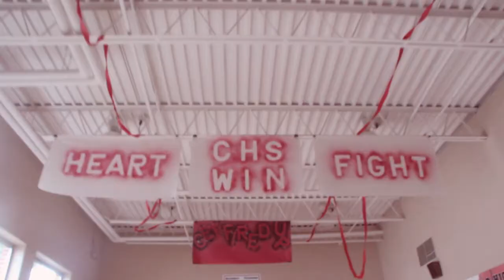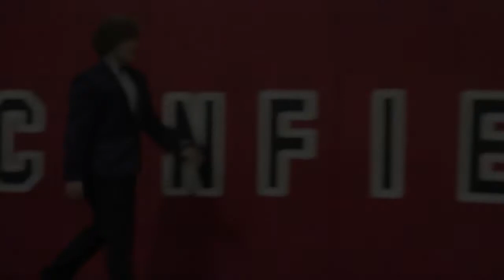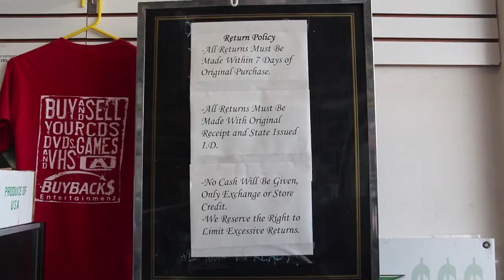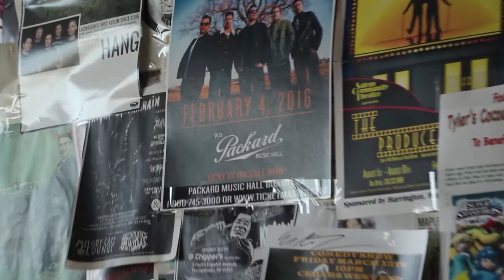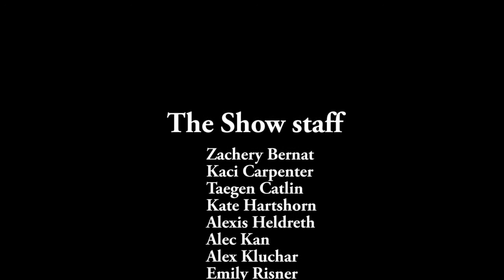March 11, 2016 - The Show from Canfield High School